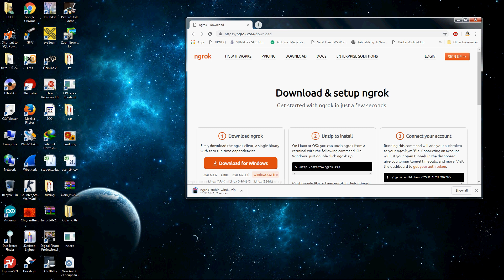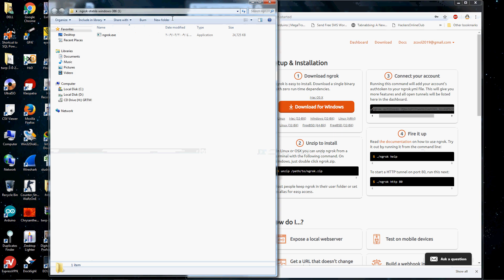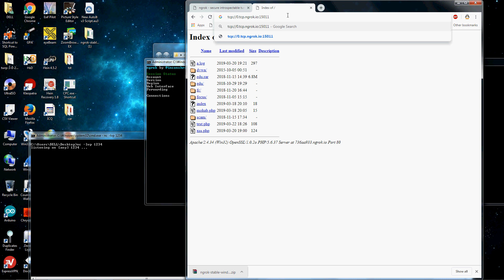ngrok windows tutorial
Support Us :
BTC : 3N5Yg17hZJ8h9ZUVXrYmmDK6j84M6GjWBC